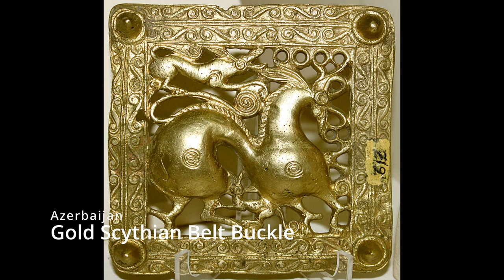History of Civilizations in All Environments - Grasslands and the Scythians on the Eurasian Steppe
There are many big ideas about Civilization - Oswald Spengler and the Decline of the West, Arnold Toynbee and the Study of History, Kenneth Clark and Civilization, and Simon Schama's recent reworking of the TV series. They often refer to the cradle of civilization in ancient Mesopotamia.

This video sets out the innovative idea of civilizations as a relationship between human societies to their diverse environments. It is drawn from Felipe Fernàndez-Armesto's Civilizations - which you can buy

There are many more cradles of civilization than you might first think. Please also check out my video on Felipe Fernàndez-Armesto's Civilizations in the playlist.

In this video I look at Grasslands and that Highway of Civilizations, the European Steppe, and the remarkable Scythians. The Scythians were an equestrian nomadic people who lived and moved across the steppe grasslands from Central Asia across Southern Russia to the Pontic Steppe North of the Black Sea from approximately the 7th century BC until the 3rd century BC.

You can buy my latest book, From the Burning Archive from Amazon and other retailers.